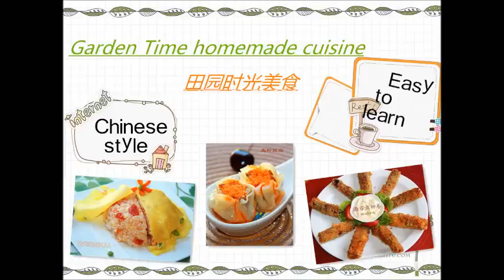辣椒炒鱿鱼卷How to cook squid ( Chinese style)